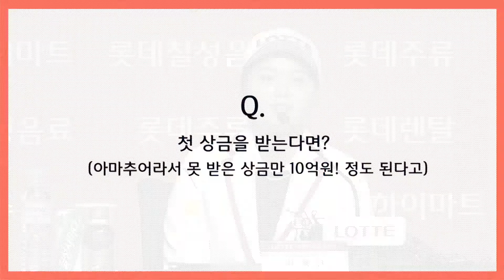[썸clip] 18살 고등학생 '수퍼 루키' 최혜진, 프로골프 데뷔 소감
'프로 잡는 아마추어' 최혜진(18, 학산여고) 선수가 28일 오후 롯데그룹과 스폰서 후원을 맺고 본격적인 프로 데뷔 무대 준비에 나섰다.

최혜진은 아마추어 신분으로 올해 KLPGA 2승, US 여자오픈 준우승 쾌거를 이루며 도널드 트럼프 미국 대통령의 극찬까지 받은 '괴물 신인'이다. 그녀가 상금으로 적립한 금액만 10억원 상당이다. 그러나 아마추어는 상금을 받지 못하게 돼 있다.

최혜진은 이날 "올해 목표는 신인왕이다. 더 기억에 남는 신인이 되기 위해 열심히 하겠다"고 프로 무대 데뷔 소감을 밝혔다.